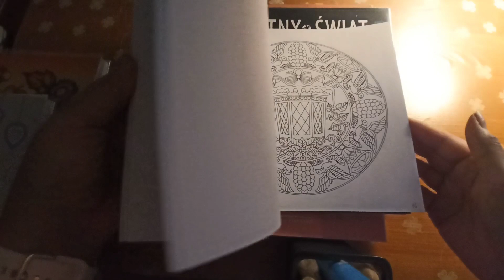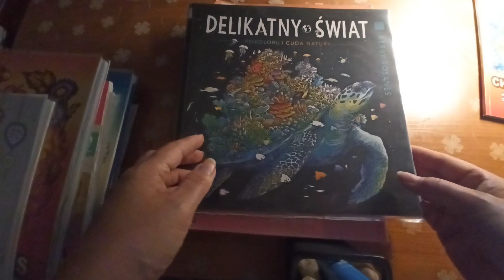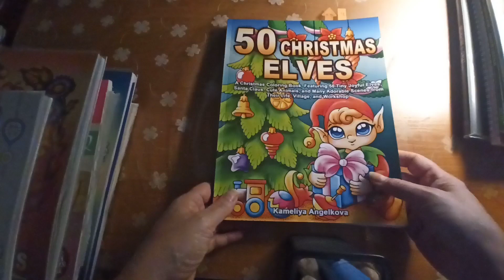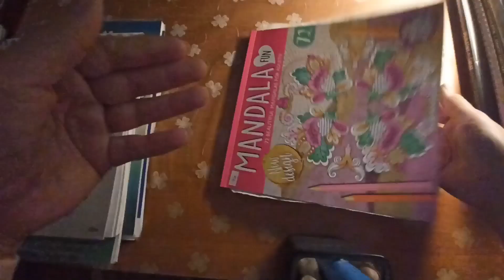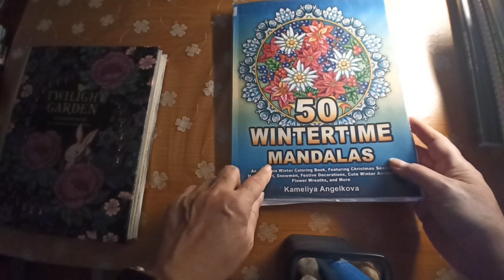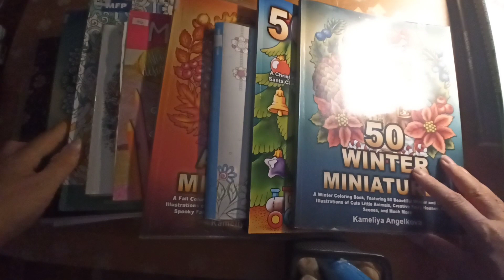Omalovánky co si beru na Prosinec 2022.